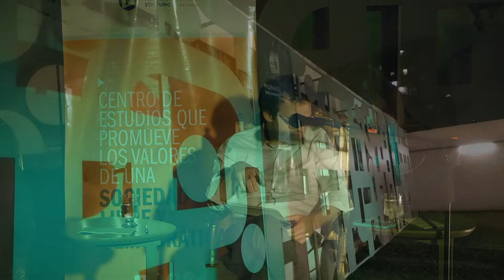“De 1810 a 1816. Tucumán y el mundo entre revoluciones e independencias” - Ciclo de charlas CIT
Lanzamiento del ciclo de conferencias del  Centro de Investigaciones de Tucumán (CIT) de la Fundación Federalismo y Libertad.

El objetivo de la conferencia estaba orientado a  generar un espacio de discusión en torno a dos fechas claves para el derrotero histórico-político de la Argentina: la Revolución de Mayo y la declaración de la Independencia. Para comprender mejor algunos interrogantes que estas fechas suscitan año a año, expertos en el campo de la historia local e internacional, disertaron buscando desentrañar algunos de los puntos estratégicos que vinculan ambos hitos.